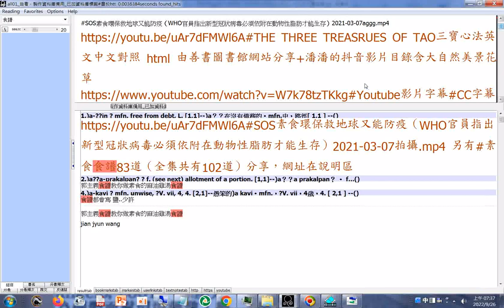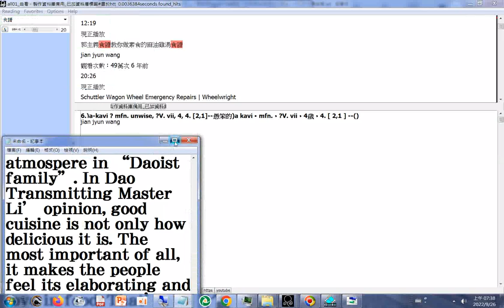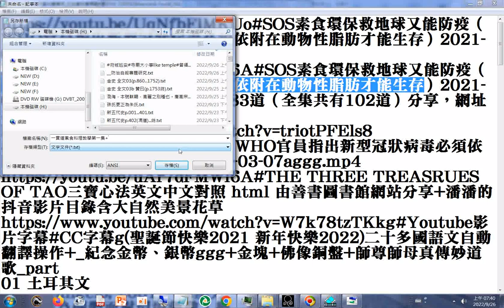SOS素食環保救地球又能防疫（WHO官員指出新型冠狀病毒必須依附在動物性脂肪才能生存）2021 +一貫道素食料理教學第一集+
SOS素食環保救地球又能防疫（WHO官員指出新型冠狀病毒必須依附在動物性脂肪才能生存）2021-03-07aggg.mp4
【一貫道素食料理教學第一集】20171113 涼拌豆干絲/麻婆豆腐/沙茶素羊肉/白菜香菇湯

THREE TREASRUES OF TAO三寶心法英文中文對照 html 由善書圖書館網站分享+潘潘的抖音影片目錄含大自然美景花草
SOS素食環保救地球又能防疫（WHO官員指出新型冠狀病毒必須依附在動物性脂肪才能生存）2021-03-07拍攝.mp4 另有#素食食譜83道（全集共有102道）分享，網址在說明區
THE THREE TREASRUES OF TAO三寶心法英文中文對照 html 由善書圖書館網站分享+潘潘的抖音影片目錄含大自然美景花草
Youtube影片字幕 CC字幕g(聖誕節快樂2021 新年快樂2022)二十多國語文自動翻譯操作+_紀念金幣、銀幣ggg+金塊+佛像銅盤+師尊師母真傳妙道歌_part求道是什麼(討論) 講於20070925中秋 (郭明義點傳師講解)